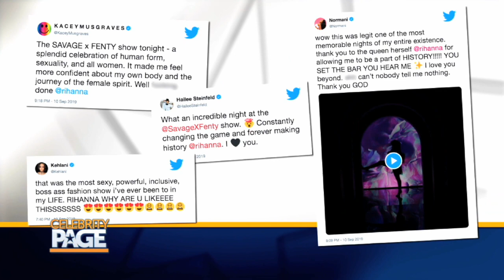Inside Rihanna's Savage x Fenty Show During NYFW | Celebrity Page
Rihanna is becoming iconic in the fashion world, and her 2nd annual Savage x Fenty Show during NYFW brought out the stars! Halsey, Big Sean, Kacey Musgraves, DJ Khaled, CaraDelevingne, and more came out to support Rihanna and her empowering fashion line. Be sure to check out the show when it hits Prime Video September 20th!